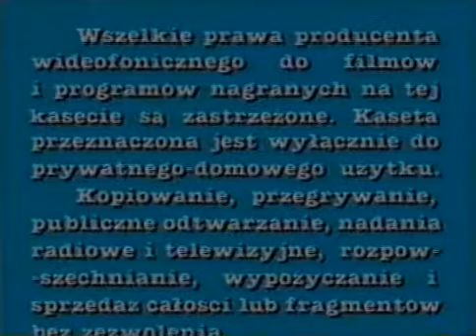ARE - Intro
Czołówka dystrybutora ARE (ELGaz) z lat 90-tych.